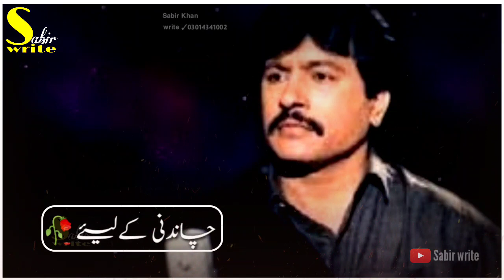Dil lagaya thaa || Attaullah Khan Esakhailvi || WhatsApp Saraiki song stetus